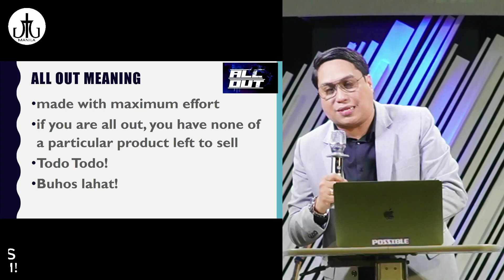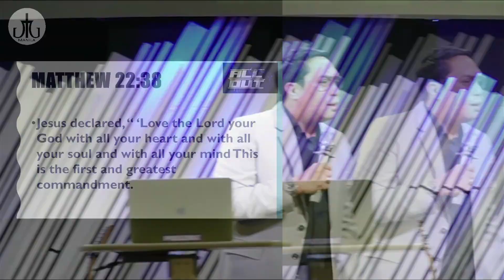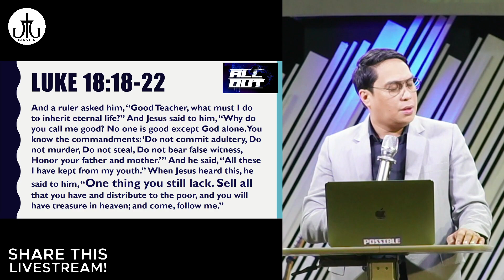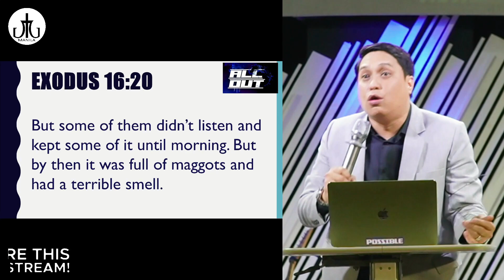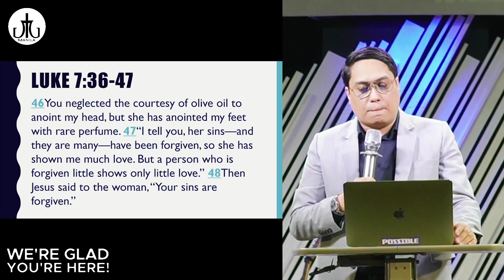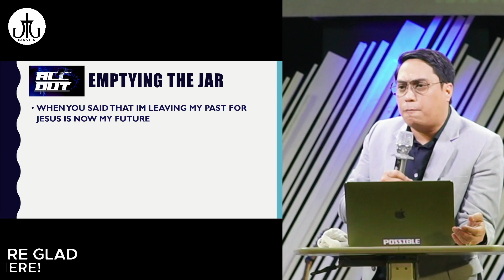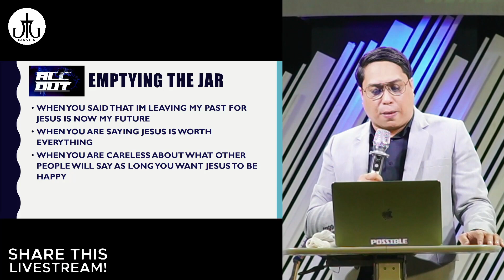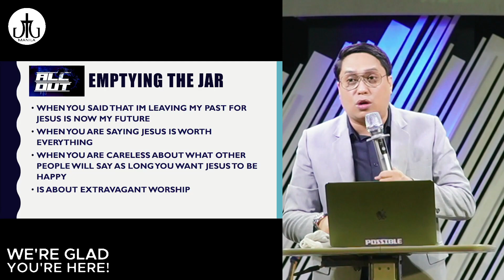We Commit: All Out - Empty That Jar | Rev Blenn Ramos | JTG Manila Church